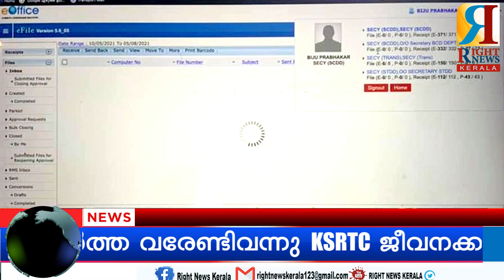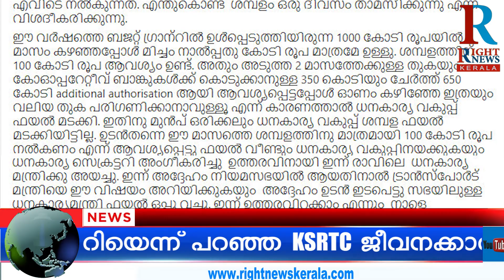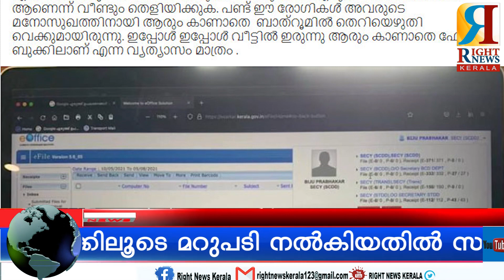ശമ്പള പരിഷ്‌ക്കരണ ചർച്ചപാളി; എംഡിയും തൊഴിലാളി യൂണിയനുകളും തമ്മിൽതെറ്റി, എം.ഡി വണ്ടികേറി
അങ്ങനെ ഒരു വാർത്ത വരേണ്ടിവന്നു KSRTC ജീവനക്കാരുടെ ശമ്പളത്തിന് എന്തു സംഭവിച്ചു എന്നറിയാൻ. പൂനായ്ക്ക് വണ്ടി കയറിയെന്ന് പറഞ്ഞ KSRTC ജീവനക്കാർക്ക് എം.ഡി.തന്നെ ഫേസ് ബുക്കിലൂടെ മറുപടി നൽകിയതിൽ സന്തോഷം. ചില സത്യങ്ങൾ അങ്ങനെയാണ്. മാളത്തിൽ നിന്ന് പുറത്തേക്കു ചാടിവരാൻ ചില വാർത്തകൾ വേണ്ടിവരും. ഇനിയുള്ള കാര്യങ്ങൾ എം.ഡിയുടെ ഫേസ്ബുക്ക് പോസ്റ്റ് തന്നെ പറയട്ടെ.